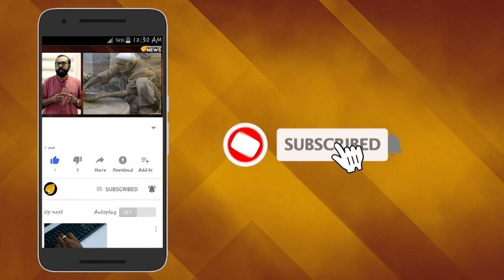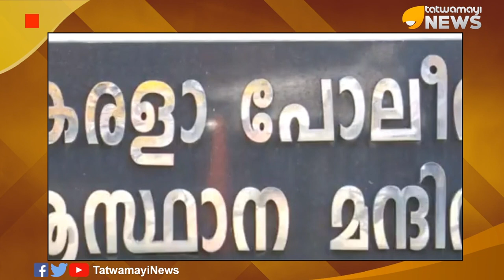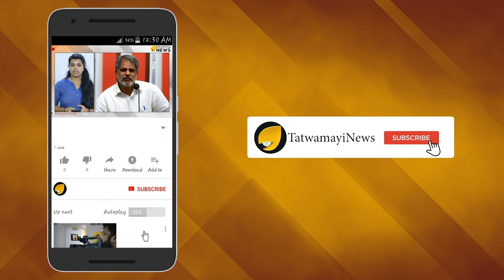ഊരാളുങ്കൽ കള്ളപ്പണ കേന്ദ്രം; ഊരാനാകാതെ സർക്കാർ.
സിപിഎം നിയന്ത്രണത്തിലുള്ള ഊരാളുങ്കൽ സൊസൈറ്റിക്ക് തുറന്നുകൊടുത്ത സംഭവത്തിൽ വിവാദം പുകയുകയാണ്. ഈ വിഷയത്തിൽ ബിജെപിയും കോൺഗ്രസും വലിയ പ്രതിഷേധമാണ്  ഇപ്പോൾ സർക്കാരിനെതിരെ ഉയർത്തുന്നത്. ഇതോടൊപ്പം  ഊരാളുങ്കലിനെ സർക്കാർ പലപ്പോഴും വഴിവിട്ട് സഹായിച്ച വാർത്തകളും പുറത്തു വരുന്നുണ്ട്